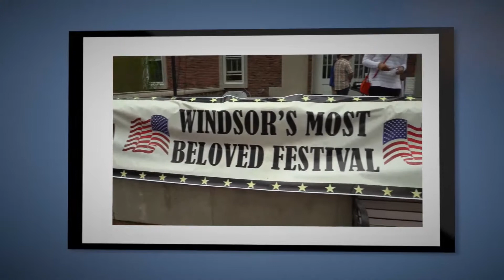Windsor Historical Society Presents: The Shad Derby Story